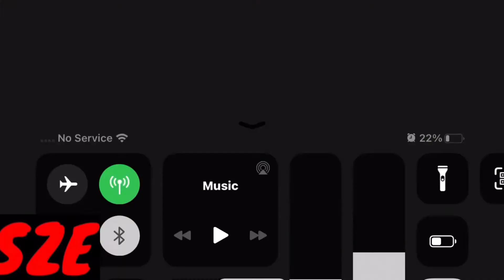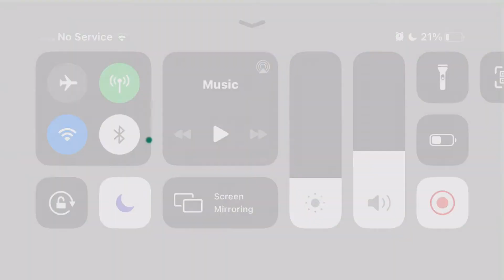PLAYING ASPHALT 9 LEGENGS FOR THE FIRST TIME